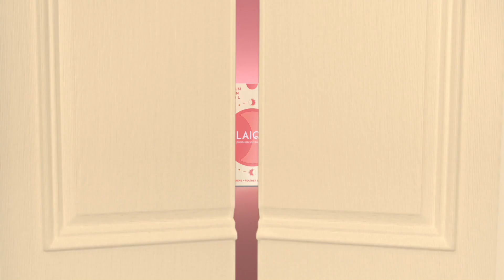LAIQA | SANITARY PADS | TAAPSEE | #1